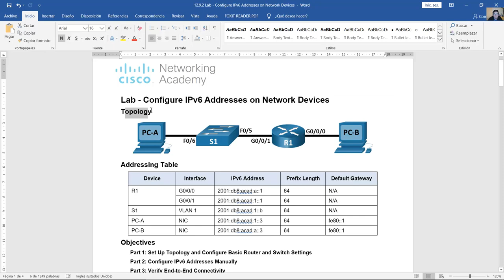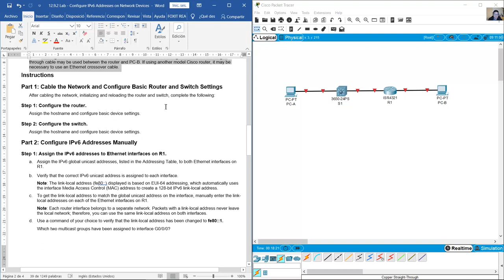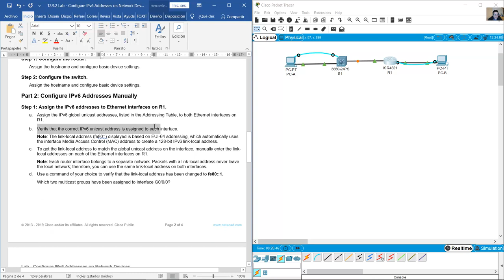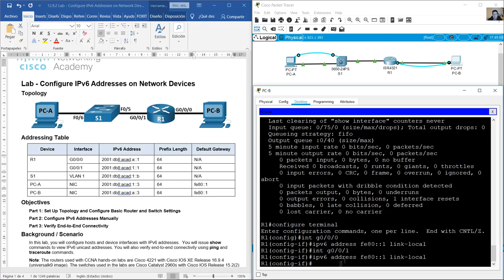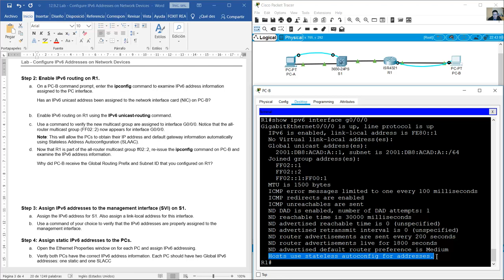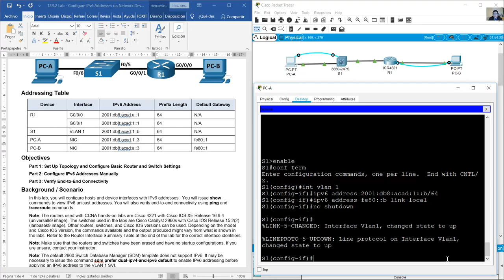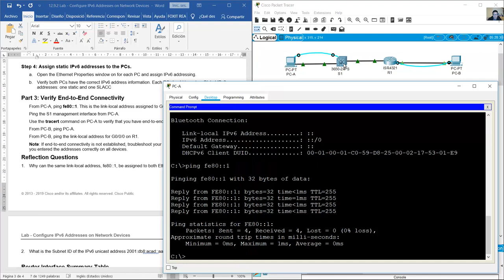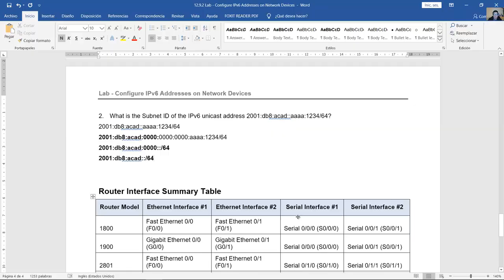12.9.2 Lab - Configure IPv6 Addresses on Network Devices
Introduction to Networks v7.0 ITN - 12.9.2 Lab - Configure IPv6 Addresses on Network Devices